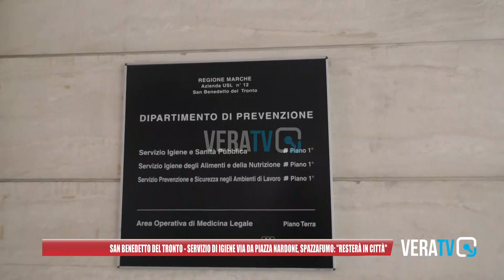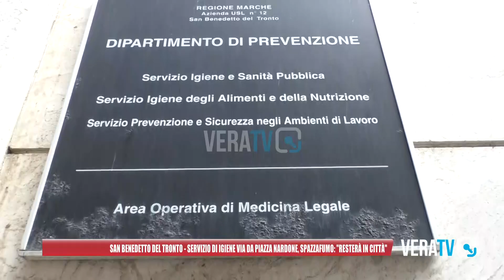San Benedetto del Tronto - Servizio di igiene via da piazza Nardone, il sindaco: "Resterà in città"